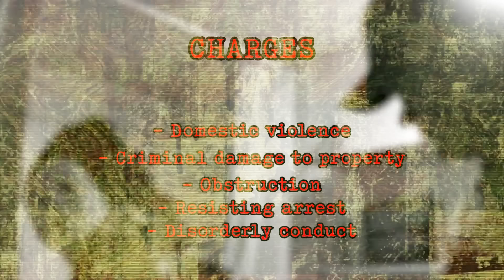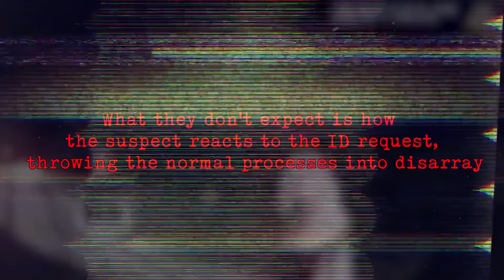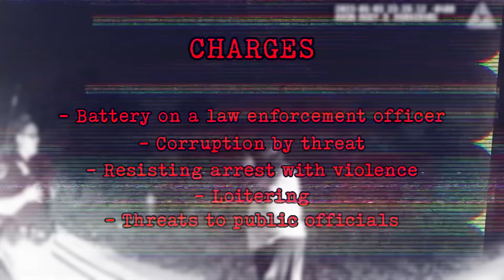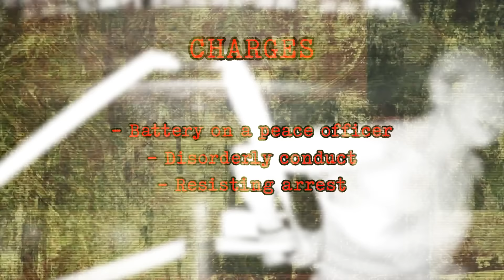The Dumbest Criminals Ever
It's incredible just how stupid some criminals are. Officers are often left bamboozled as to why a suspect behaves in the way that they do, but it makes their jobs a lot easier. Here’s what happens when officers face the dumbest criminals ever